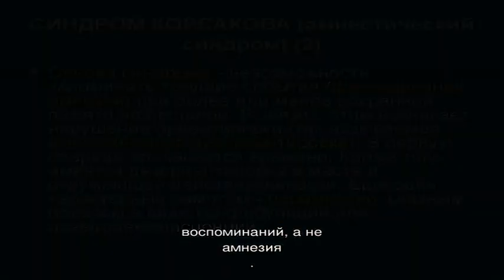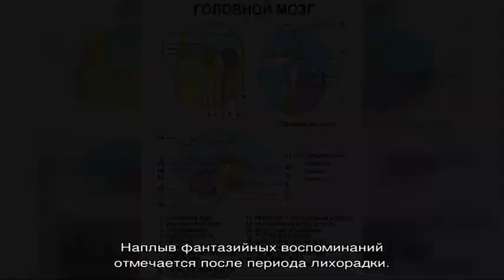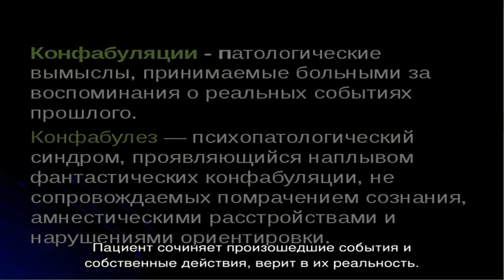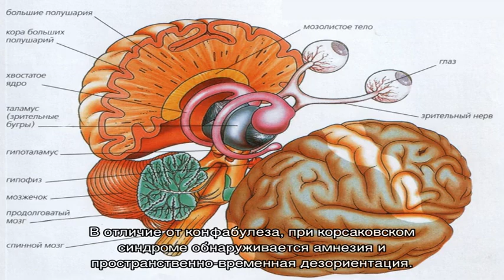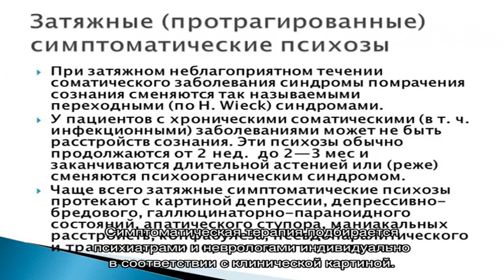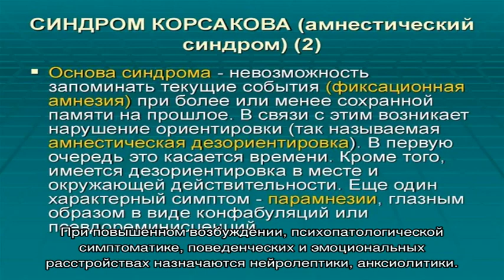Конфабулез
Конфабулез. Симптомы. Диагностика. Что делать при диагнозе конфабулез. Консервативное лечение и операции. Платные и бесплатные клиники, в которых лечится конфабулез.